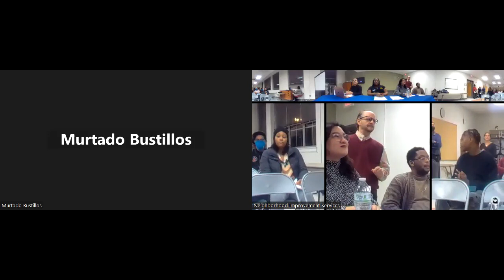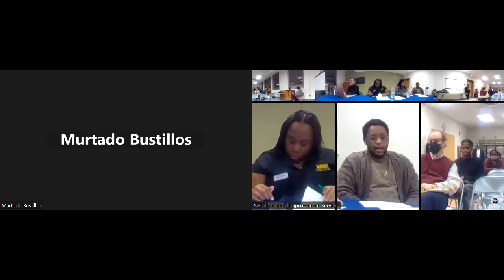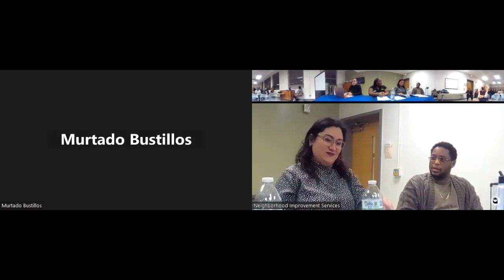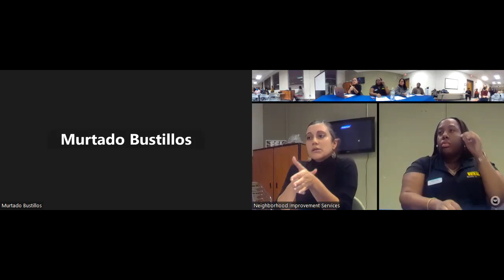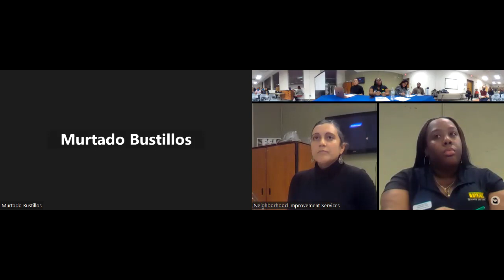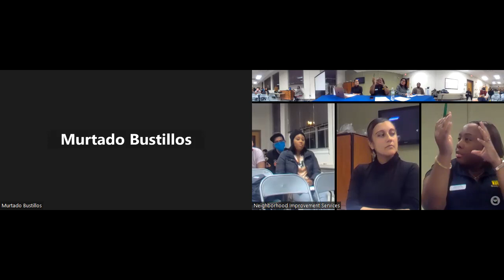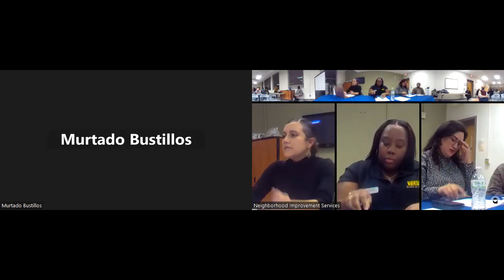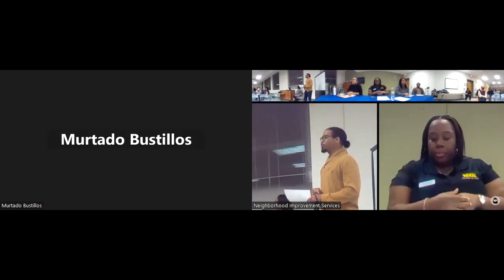LGBTQIA+ Forum Video (Jan. 18, 2023)